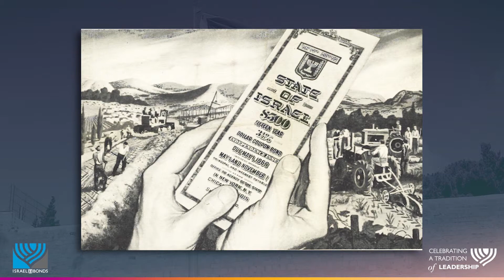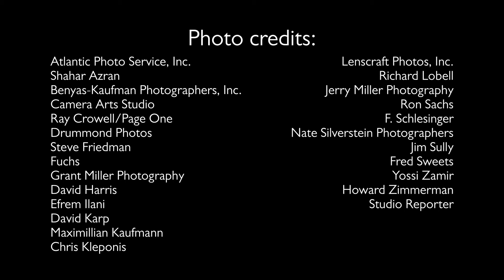Celebrating A Tradition of Leadership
The opening video defining IsraelBonds’ storied tradition of leadership kicked off the organization’s annual International Prime Minister’s Club Dinner on Sunday, March 3, at the Diplomat Beach Resort in Hollywood, Florida.